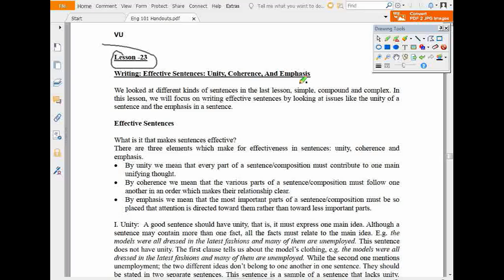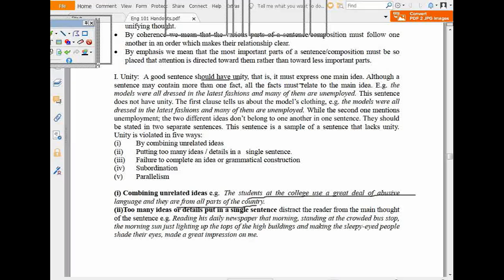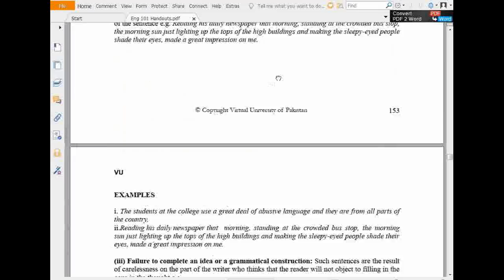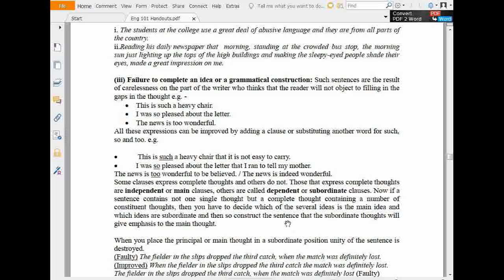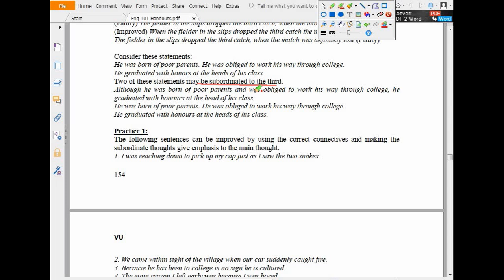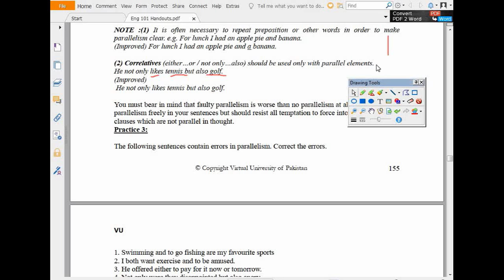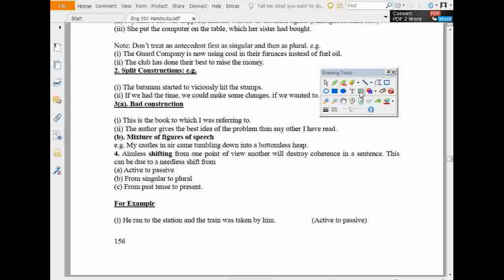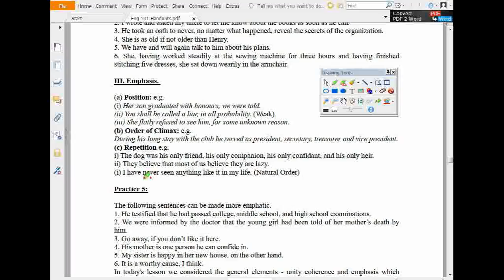Eng101- short lectuire 23// vu short lecture// in urdu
for all mgt fin eco math acc sta eng.
daily  lecture,
solve assignment
solve gdb
solve quz.
in my youtube channel
vu with romaan
Admin